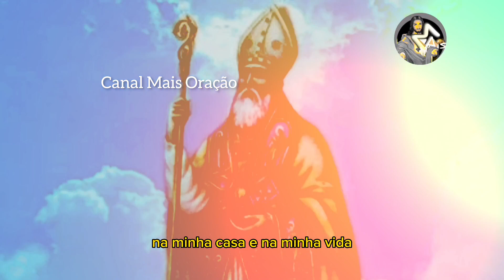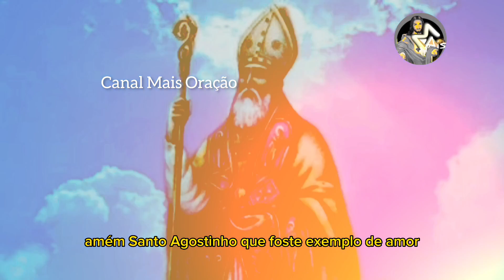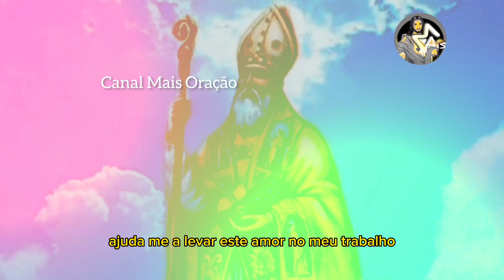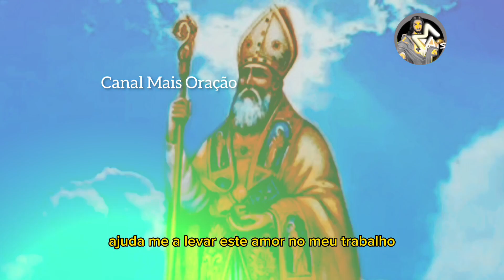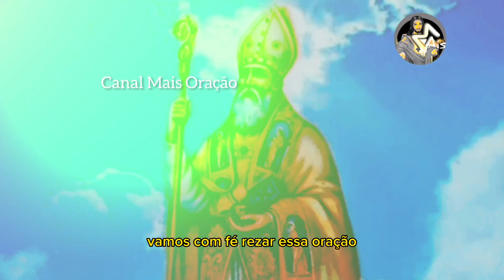TERÇO DE SANTO AGOSTINHO | O Terço Poderoso de Santo Agostinho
Oração muito forte e antiga que era feita por santo agostinho em momentos de aflição e foi passada de geração a geração...